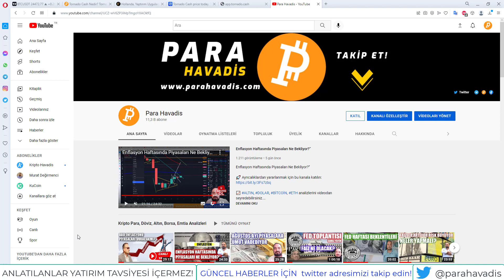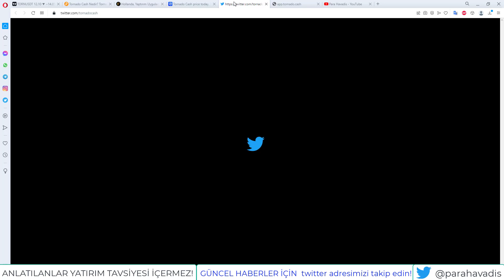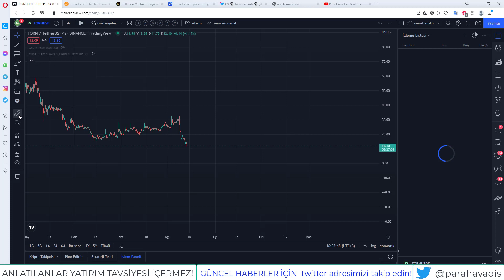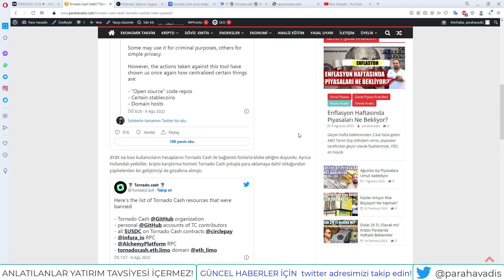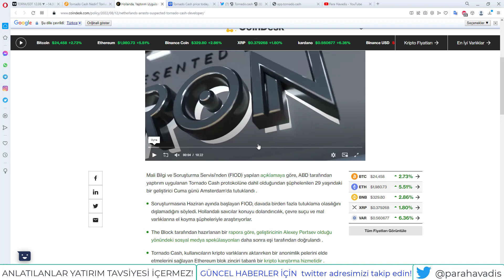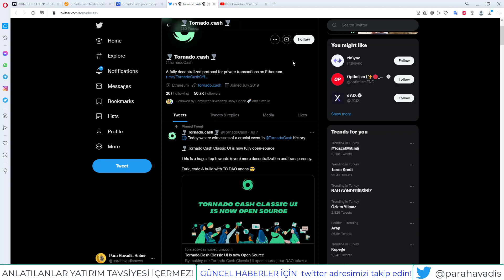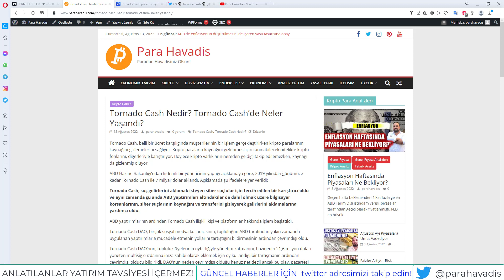Tornado Cash Nedir? Tornado Cash'de Neler Yaşandı?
👉 SIKÇA KULLANILANLAR 💡

👉 ÖNEMLİ VİDEOLAR 💡